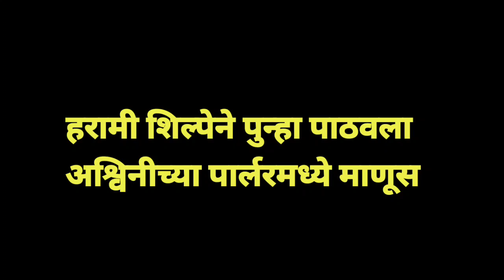कुहू संजूचा प्रताप अश्विनीला जबरदस्त फायदा